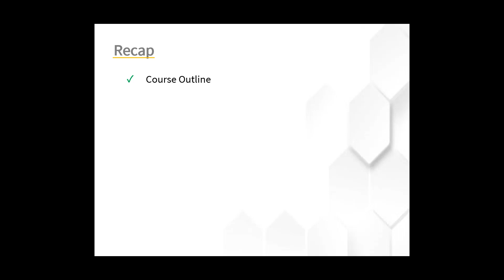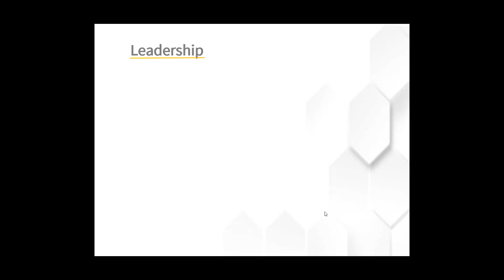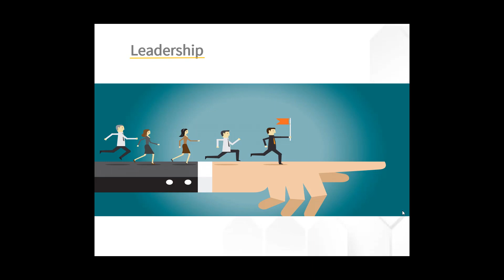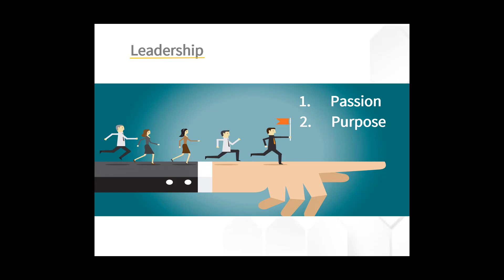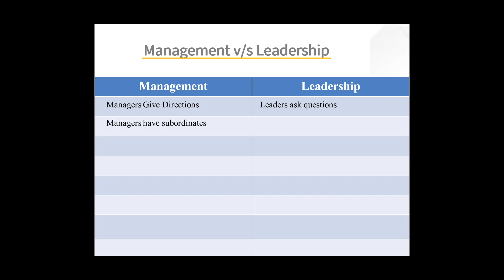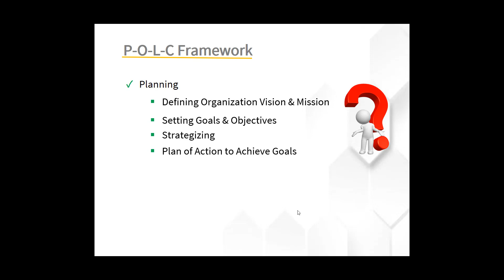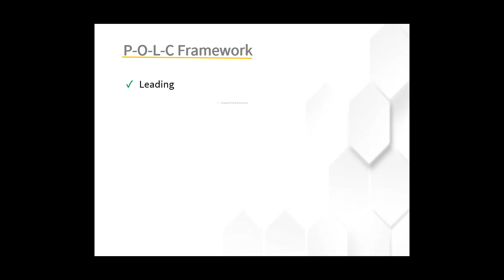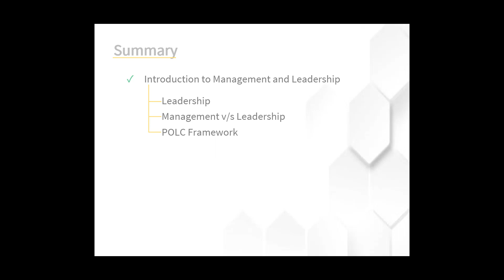Lecture#2: Leadership, 3P's of Leader, Managers vs Leaders, POLC Framework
Software engineering management can be defined as the application of management activities—planning, coordinating, measuring, monitoring, controlling, and reporting—to ensure that software products and software engineering services are delivered efficiently, effectively, and to the benefit of stakeholders.
In second lesson of Software Engineering Management and leadership we will  explore all the core concepts of Leadership. We will talk about leaders their essentials attributes will be highlighted. 3P's of effective leadership will also be discussed in this lecture. Then we will have a comparison of Management vs Leadership. Finally the lecture will encapsulate the four main functions of management, that are Planning, Organizing, Leading and Controlling also known as POLC Framework.

Audience:
Basically these lectures are developed for the students of University of Haripur but if any one of the viewers find it relevant and helpful and wants the notes as well, kindly comment in the comment box.